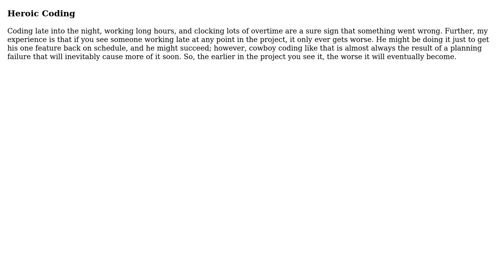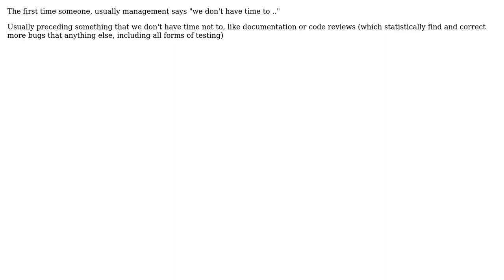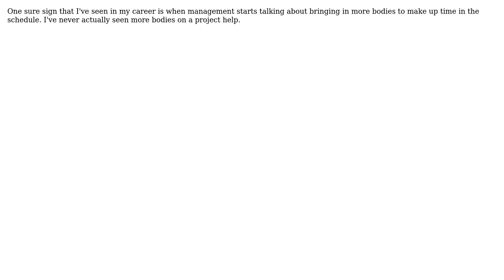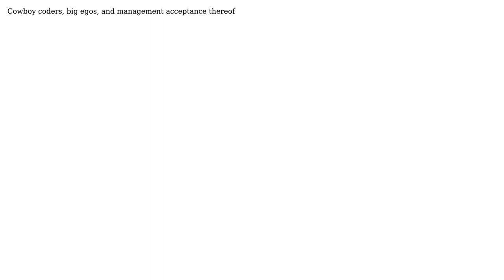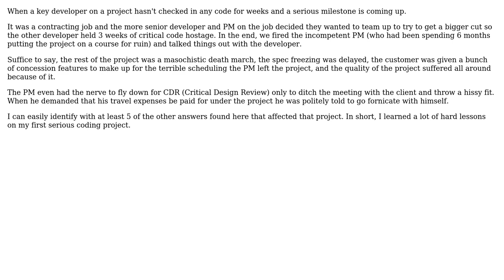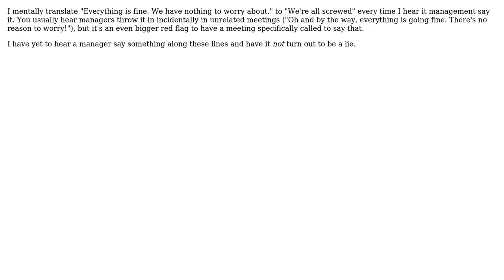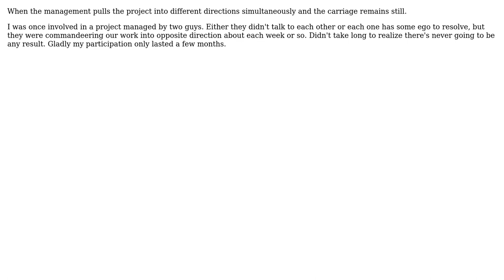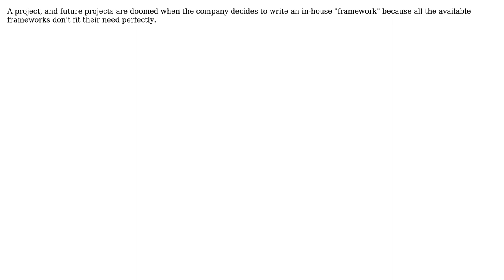Software Engineering: What are the warning signs of impending doom to watch out for on a project?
With thanks & praise to God, and with thanks to the many people who have made this project possible! | Content (except music & images) licensed under CC BY-SA | Music | Images & others | With thanks to user Walter user Vaccano user user281377 user Tom Morgan user therobyouknow user Scott Whitlock user Pete user OKAN user Nitsan Wakart user Nathan Osman user MrDatabase user Mawg says reinstate Monica user Martin Wickman user MagicAndi user Josh K user Jon Hopkins user John MacIntyre user JohnFx user Jim G. user Jeremy user Jason Baker user Jaco Pretorius user HLGEM user GrandmasterB user Glorfindel user Fishtoaster user Evan Plaice user Earlz user dukeofgaming user ConroyP user Chris Smith user ChrisF user Bob Murphy user Ashalynd user adolf garlic and the Stack Exchange Network Trademarks are property of their respective owners. You are responsible for your own actions.